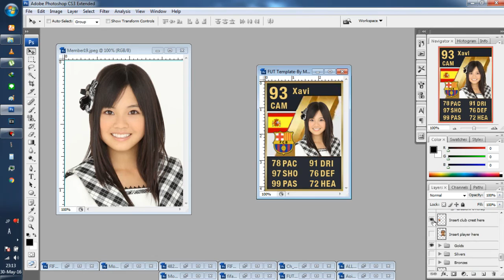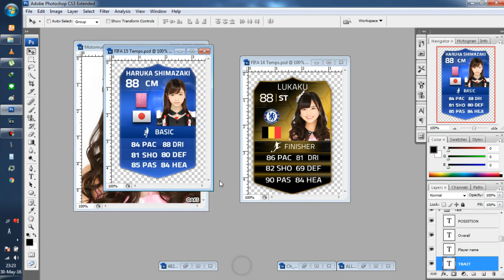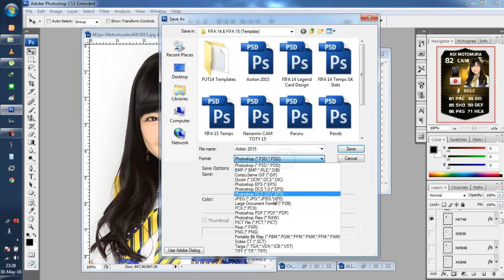Aoi Motomura 本村碧唯 | FIFA Ultimate Team Card Speed Art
お誕生日おめでとう、あおいたん！